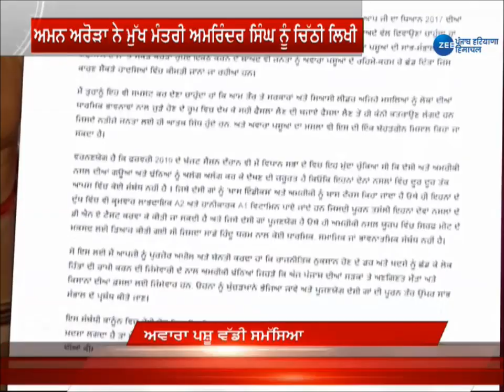Aman Arora ने CM Amrinder Singh को चिट्ठी लिख कर की ये मांग